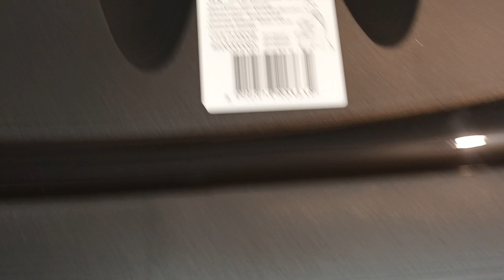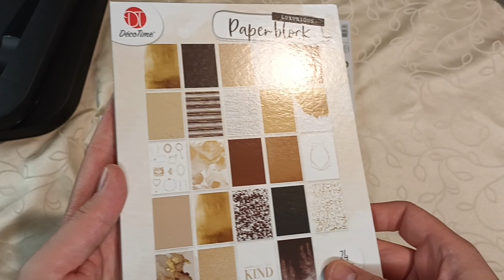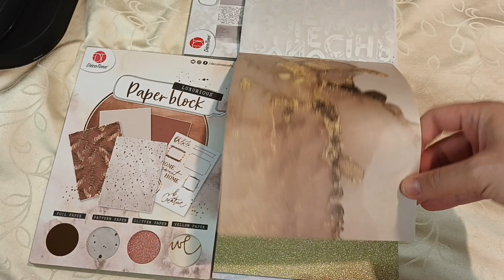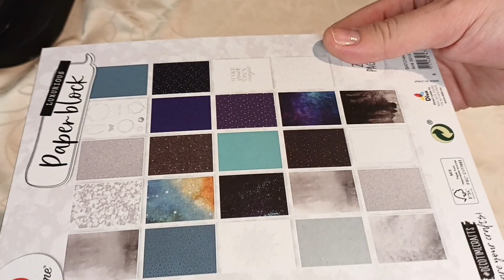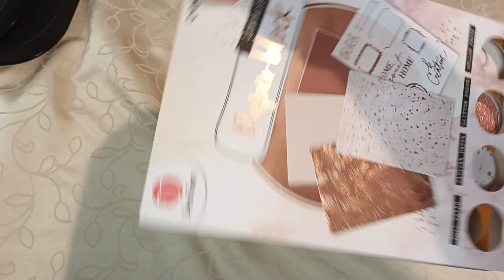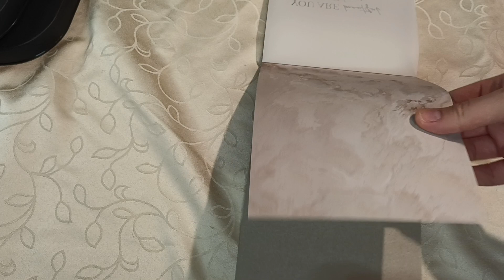haul gémo pour Alice et haul action